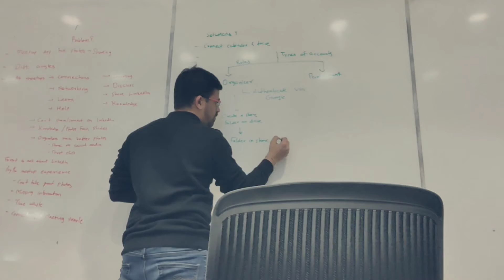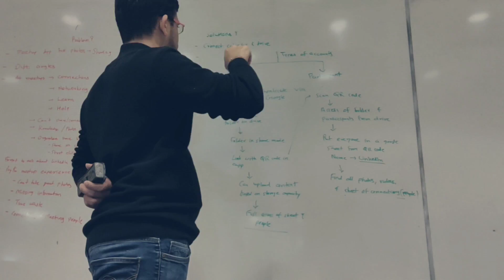What's your RoTI value(Return on Time Invested) from the meetups or events?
When you go to attend meetups, conferences or any events, do you think about your ROTI value?

I found the same pattern of problems after attending more than 30+ meetups in Toronto in a month.

Let me tell you about my problems:
1. Connection and Networking:

- It's really hard to connect with everyone on LinkedIn or ask everyone (It's impossible!)
People don't know how to use LinkedIn QR code.
- Many people are shy and don't much communicate during events.
- For example, many times I only got connected with only 5 people out of 50 on LinkedIn at the event. Sometimes less than that! What's your ROTI value?

2. Marketing and Personal Branding:
- It's really difficult to do marketing of your product(Company product) or Personal branding (If you're job seeker) without having connections and communication with people at the meetups/conferences/tech events.
- For example, MarketingTO meetup a few people really want to give a pitch and share their startup ideas but most of the time they failed to connect with most of the people at the event. What's your ROTI value?

3. Knowledge sharing and Learning:
- Everyone takes photos! (Agree?) -But we miss sometimes good content because of sitting arrangments or the quality of your phone camera!
- It's always nice to have different angles of photos or clear photos of the slides and for organizers crowd photos.
- Many people need guidance, help and validate their ideas - all depends on the events but you failed! I failed many times to talk with way more smarter people than me. What's your ROTI value?

4. Organizers:
- Does the organizer know about everyone's purposes for an event? Do they need help or want to share their knowledge or investors?
- Yes, organizers have email ids but how're using these data?
How do you attract your attendees for an event and future events apart from free pizza and drink!

I'm working on these points:
- How to connect with all people from events (Ex. LinkedIn, Email)
- How to find good quality photos of the event (Ex. Slides, crowd photos, etc)
- Find others purpose and make life-changing events
- Get Maximum value of ROTI (Return on Time Invested)

If you like my stuff and hate spam, I can send my upcoming articles to your inbox.